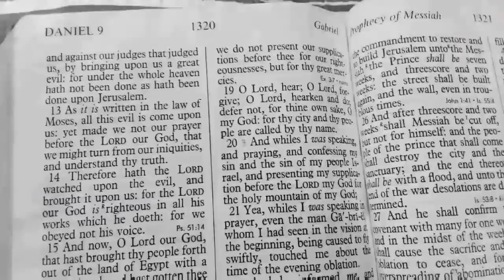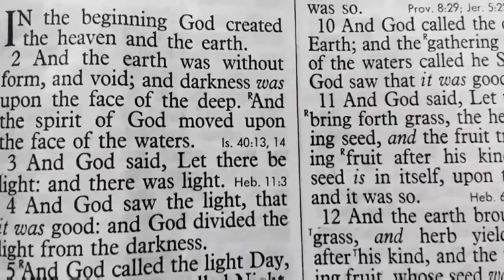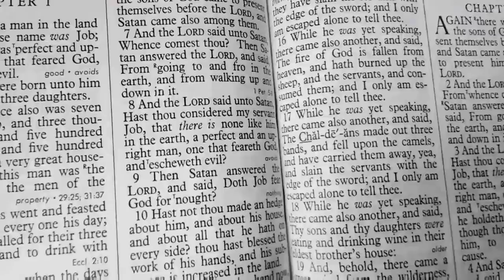The Angels of the Bible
A documentary about the Angels who are named in the Bible - A must see !!!